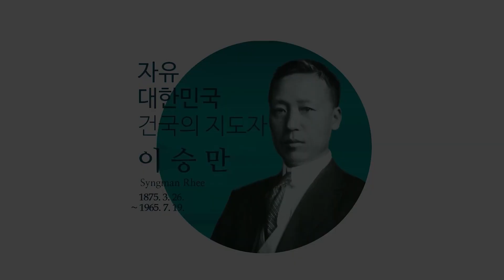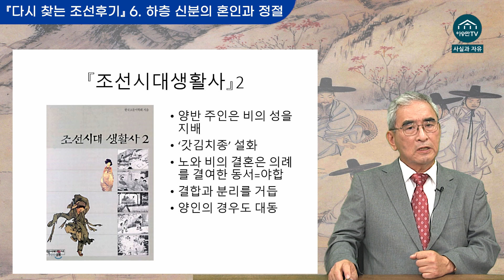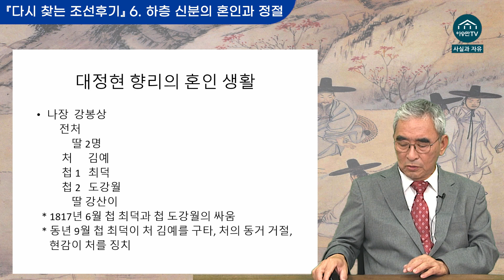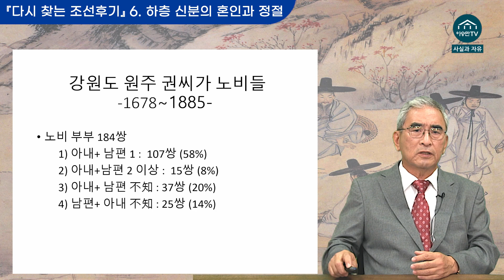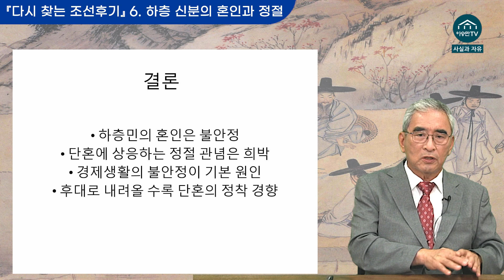이영훈의 [다시 찾는 조선후기] 6. 하층 신분의 혼인과 정절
후원 안내

1. 정기후원

2. 일시후원
- 문자후원 : # 70791456 응원메시지, 한통당 2천원 후원